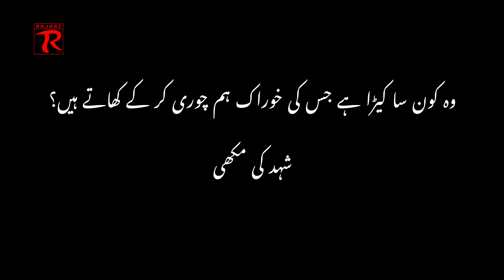Punjabi Comedy Show | Bhatti Aa Gaya Jay | Mangal Bazar H/8 Islamabad | RAJAAZ Entertainment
Punjabi Comedy Show Bhatti Aa Gaya Jay in Mangal Bazar H/8 Islamabad  RAJAAZ Entertainment.
Bhatti Aa Gaya Jay is a Comedy Show presented by RAJAAZ Entertainment (2021). Bhatti Aa Gaya Jay is a comedy and entertainment road show in which we will discuss the small social issues with peoples lively on roads or in streets or any where also we will ask peoples some funny riddles and will play some tongue twisters as well. So be ready for an entertaining show and let us know your views about the show and ask the questions if any?.
Bhatti Aa Gaya Jay is punjabi comedy and entertainment show in which we are not covering just Pakistan we are also going to other countries.
A stand up comedy live with audience on spot with the team of bhatti aa gaya jay.
In this show we will go on peoples door steps and ask them what they are facing and we will sort out why they are in that situation to let peoples now that what are the advantages and disadvantages in life.

Starring
Khalid Khaliq

Produced By
RAJAAZ Entertainment

Project Head
Farooq Abbas Raja

Usman Farooq Raja

D.O.P
Umar Farooq Sunny

Production Head
Raja Imran

Audio
Jawad Altaf